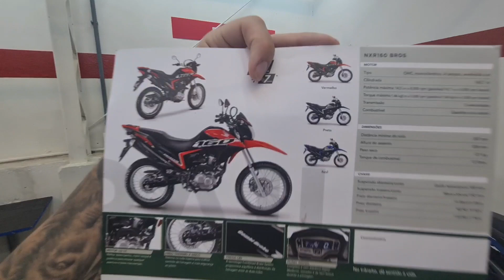APRESENTAÇÃO BROS 160 2021 AZUL